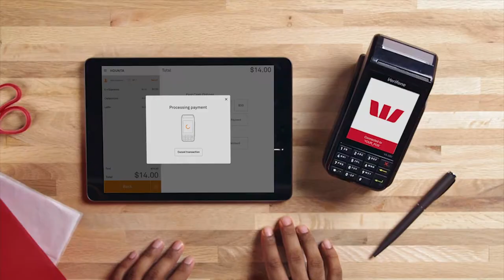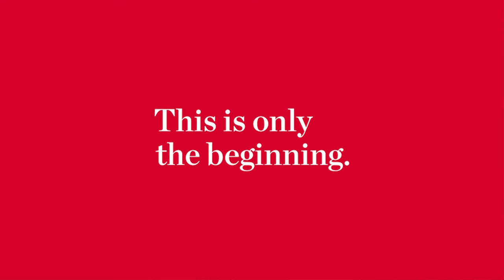Lightspeed x Westpac Presto Smart - Payment Integration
Discover fast, secure integrated payments with Lightspeed and Westpac's Presto Smart.
Eliminate keying errors with simple, fuss-free transactions to speed up sales so you can focus on what really matters - your customers and your business.

Stable and reliable payments
Automatically switch over to 3G on certain terminals should your main communication method drop out, so you never miss a sale.

Take payments anywhere in store
Let customers pay at the counter, on the sales floor or at the table and split bills with ease.

Instant settlement
Get your money quickly with instant settlement 365 days a year*. (*To get a Presto Smart terminal you will need to settle into a Westpac Business Transaction Account.)

If your software is updated, simply turn on the terminal, and pair with your POS. Then you’re ready to take payments.

Simple reconciliation
Sales from Presto Smart automatically reconcile upon close of business.

24/7 local support
Technical support is available 24/7, should you need it.